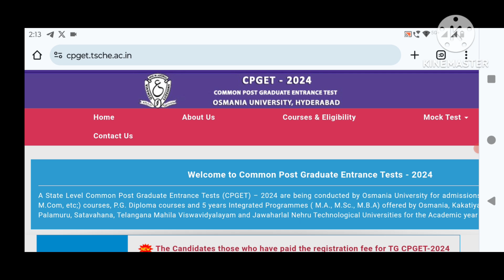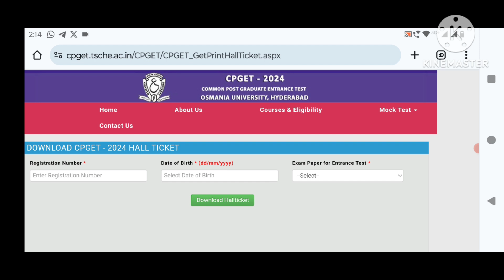CPGET Hall Ticket Download 2024 | OU PGCET Hall Ticket 2024 Download | TS CPGET 2024 Hall Ticket